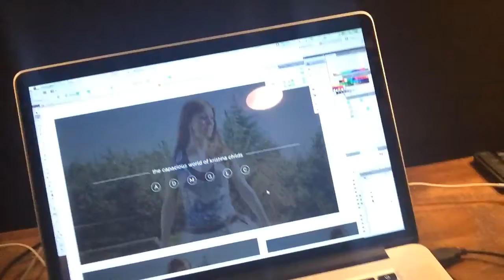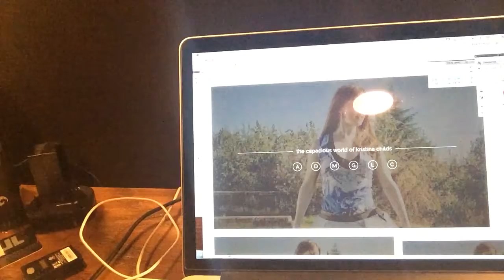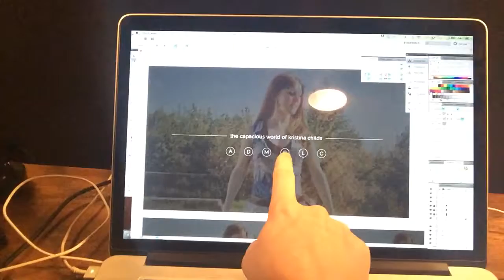Creative Block Sucks